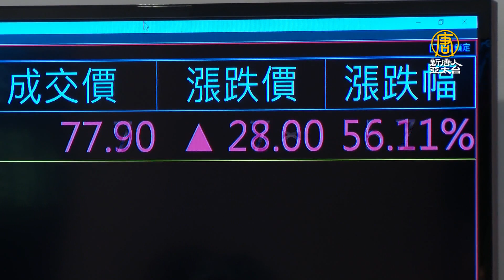力積電9年重返上市 黃崇仁：很快成全球第五大代工廠